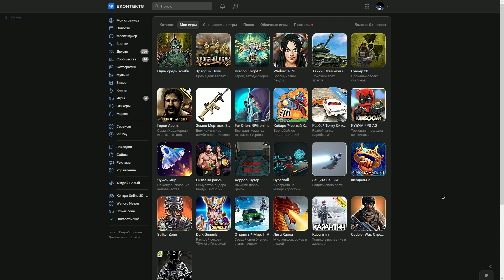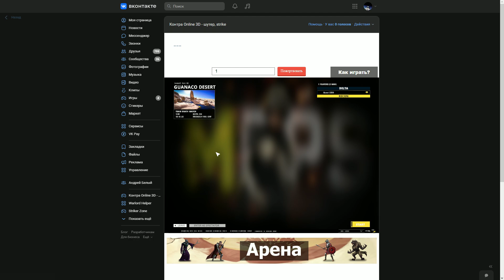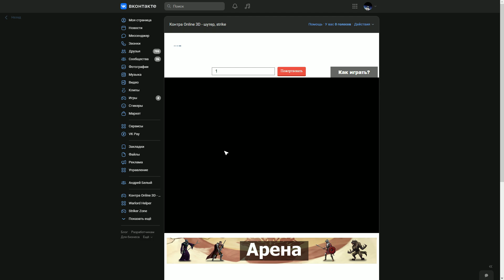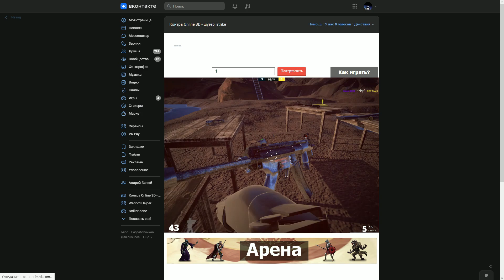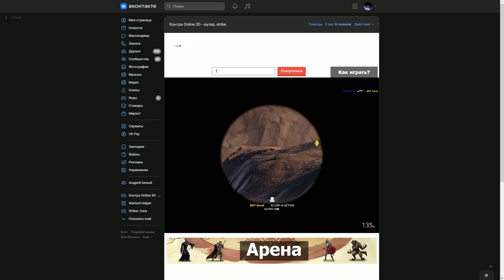Контра Online 3D шутер, strike ( №1 )